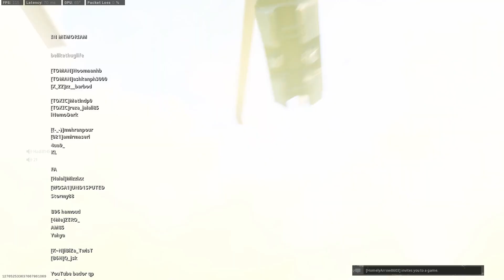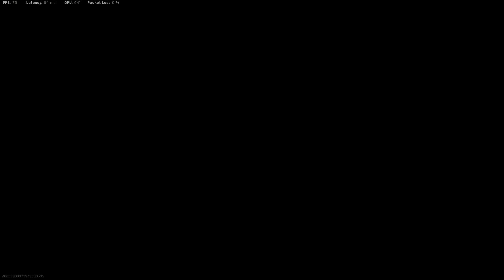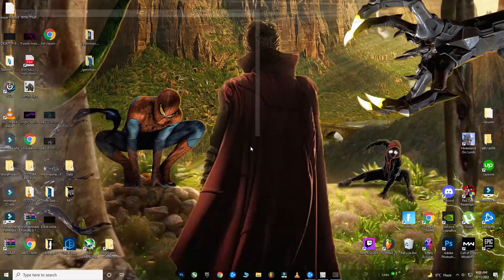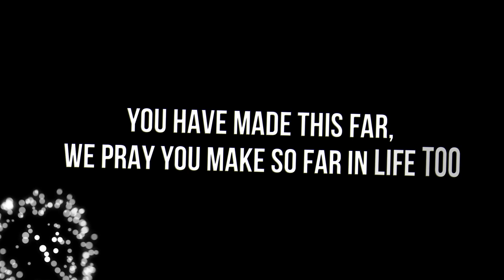CALL OF DUTY BUNDLE | Rebirth Island Episodes Pack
Youtube Shorts,
Kill